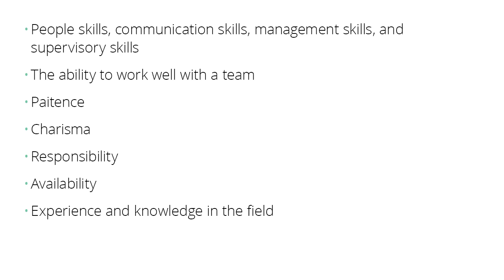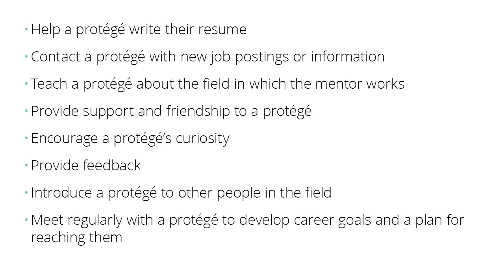What is a Mentor?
Just what is a mentor anyway? Why would I want to be one? Watch this video to find out!